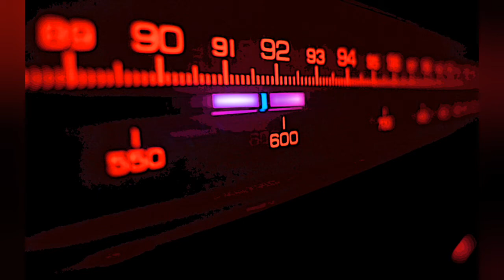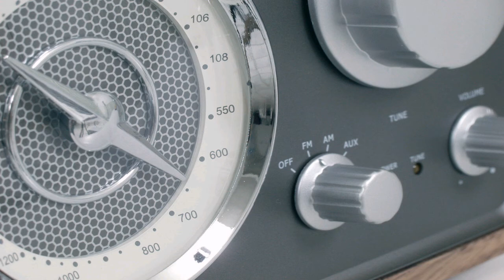Smile - Dancing all Alone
Letras:

Dancing all alone, singing dam di-do

No more ringing on my phone
No goodbye, and not a sound or letter
Maybe you don't love me anymore?
Foolish me, thinking we would last forever

Listening to the music from the radio
Pretending I'm together with my Romeo

Oh oh i oh, i, oh, i, oh, i, oh
When I feel lonely, I sing dam di do-oh

No more flowers at my door
No more dinners in the magic moonlight
The wind blows colder than before
Foolish me, dreaming that you're holding me tight

Oh oh i oh, i oh i,